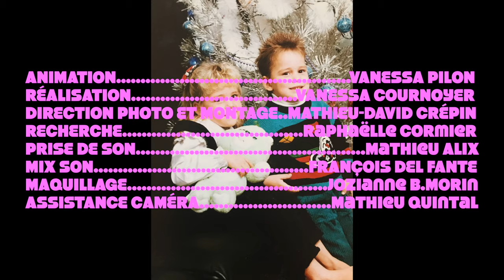Une oeuvre en (presque) 60 secondes : Faig Ahmed, Gautama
Pour cette capsule “Une oeuvre en (presque) 60 secondes”, Vanessa Pilon nous présente le tapis coulant de Faig Ahmed, artiste originaire de l’Azerbaïdjan. Cette oeuvre est entièrement tissée à la main!

In this video of “Une oeuvre en (presque) 60 secondes” (An Artwork in (Almost) 60 Seconds), Vanessa Pilon presents a flowing carpet by Azerbaijani artist Faig Ahmed. This artwork is entirely hand-woven!